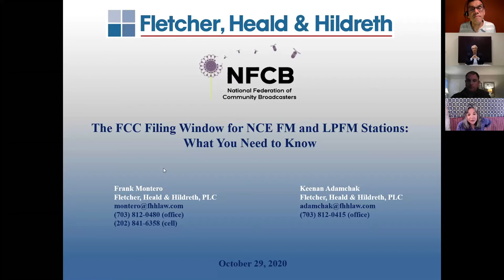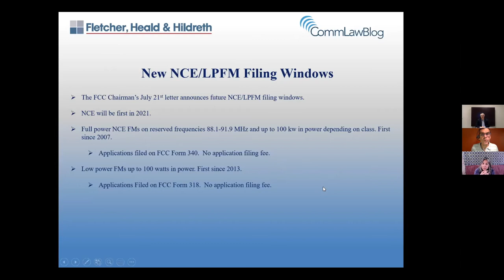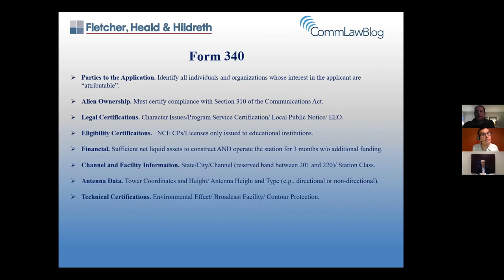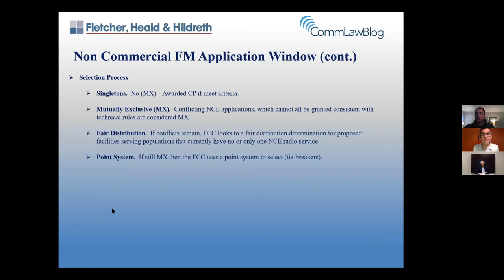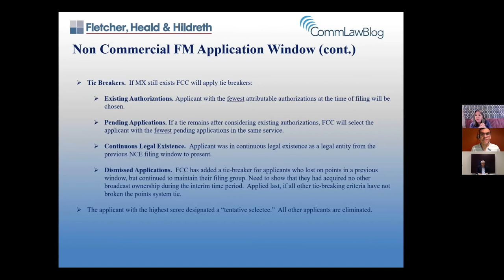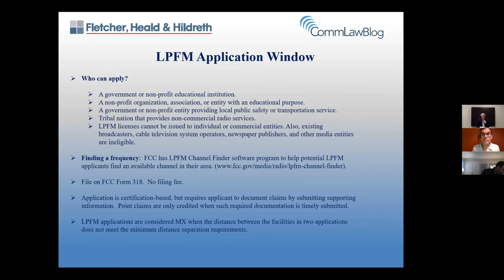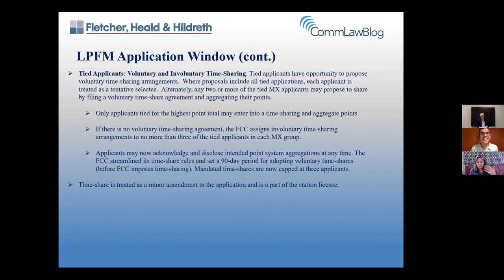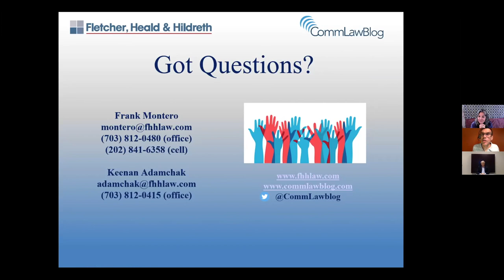The New FCC Radio License Filing Window: What You Need to Know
FCC Chairman Pai recently announced that for the first time in a decade, the FCC will in the near future accept applications for full-power noncommercial radio stations across the nation. This filing window is expected to be followed by the intake of license applications for new low-power FM (LPFM) stations, which last happened in 2013. The new filing window represents the growth of essential services to communities. What’s involved in getting an FCC license? What do you need to be aware of legally to be prepared? How can you get organized now for this rare opportunity?

Noncommercial educational licenses are an important part of the U.S. media ecosystem. The rules governing such licensees, who can receive a license, the required documentation involved, and how competition is managed when there are many applicants for a license can be difficult to follow. Join NFCB for a free webinar on what you can do:

In this special presentation, award-winning attorney Francisco R. Montero, a partner at Fletcher, Heald & Hildreth, P.L.C., and frequent NFCB presenter will explore the filing window, the application process and expected requirements for applicants, as well as answer your questions about how your community can take advantage of this extraordinary broadcast moment.